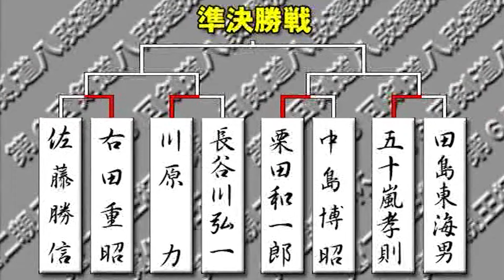第6回寛仁親王杯 第2回戦1試合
東京都近隣県の中から選ばれし八段が寛仁親王杯を目指し
真剣勝負を繰り広げるこの大会。
技が決まった瞬間だけでなく、立ち上がりから攻め合い
技を繰り出すまでの手に汗握る間合いの攻防も注目して

このほかの試合はこちらからご覧いただけます!